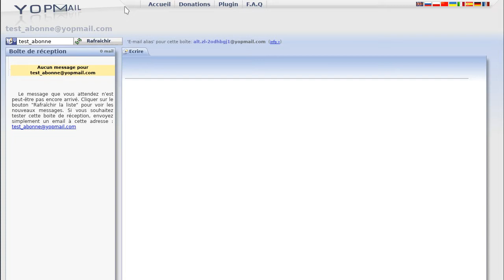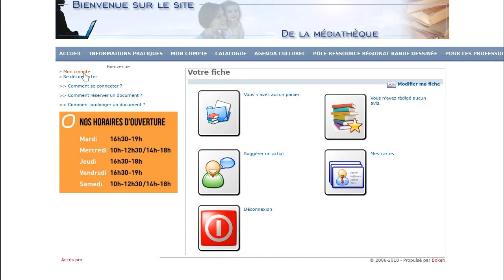Bokeh: Réinitialiser son mot de passe